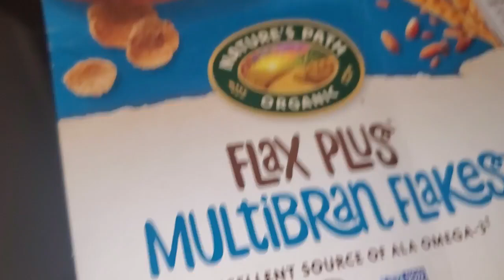Flax Plus Multigrain Flakes with fresh blackberries